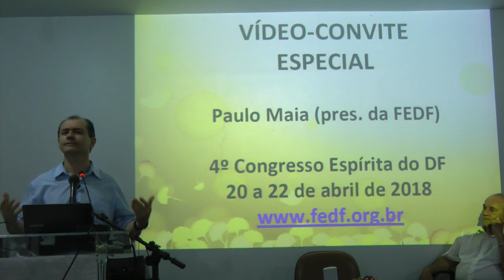4º Congresso Espírita do DF - Convite de Nazareno Feitosa - Palestra na FEDF Sudoeste 2018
Nazareno Feitosa convida para o IV Congresso Espírita do Distrito Federal ao final de palestra na FEDF - Sudoeste.

Informações, programação e Inscrições on line (inclusive em cartão de crédito, débito e boleto bancário):

FEDF Sede Sudoeste: QMSW 05 Lote 05 Sudoeste - Brasília/DF

FEDF Sede Asa Sul: SHCS SQS 408, Área Especial Templo Asa Sul